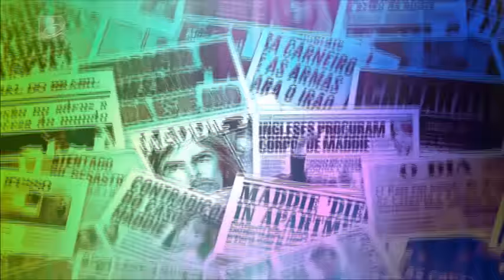SECRET STORY 6 ESTREIA DOMINGO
É já neste Domingo que estreia a 6ª séria de Secret Story - Casa dos Segredos.
Não perca na tvi!